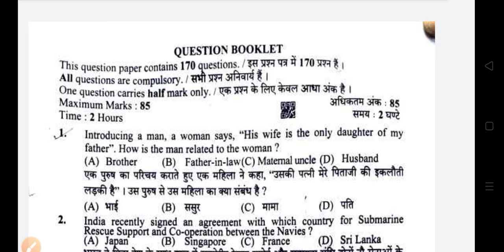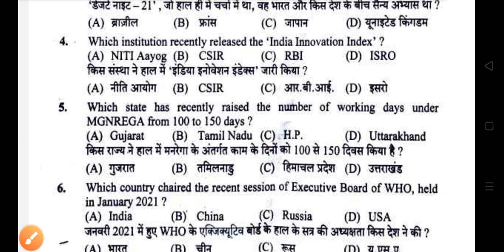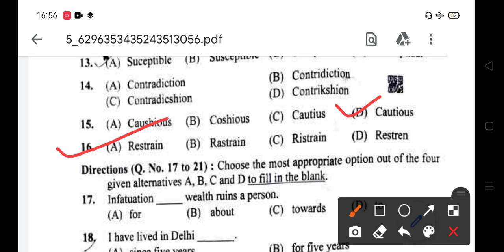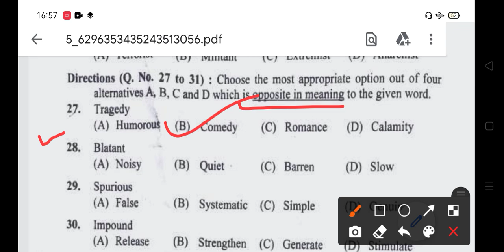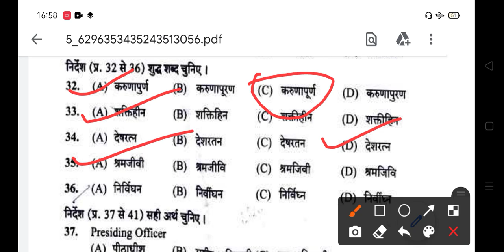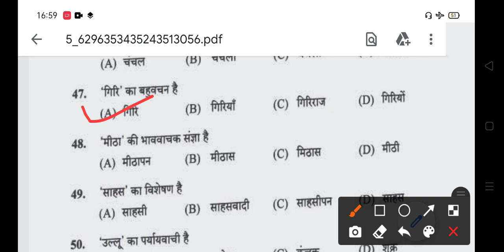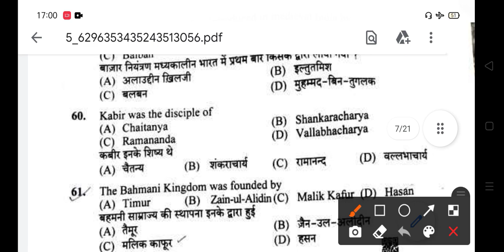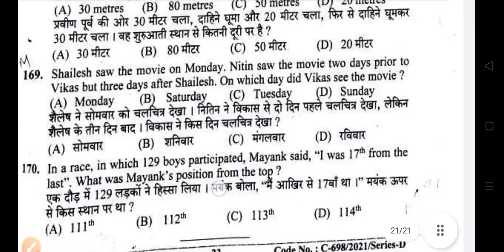Hpssc CLERK 839 answer key || 17 October, 2021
● JBT/D.EL.ED ENTRANCE PREPARATION GROUP
🎯 JOIN OUR STUDY GROUP (WHATSAPP) 📕

☑️ DISCUSSION GROUP (FB)

Hpssc clerk 839 answer key
Hpssc ans key oct 2021
hpssc hamirpur
hpssc answer key